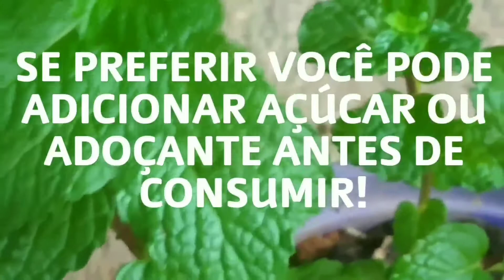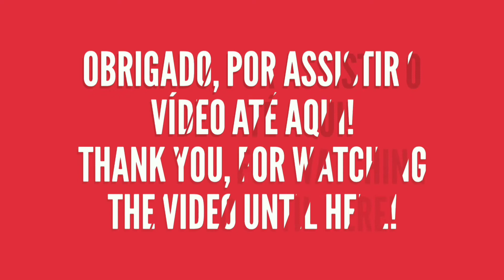Para que serve a hortelã? Onde eu posso encontrar hortelã? o chá de hortelã funciona mesmo?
CR_PLANTAS